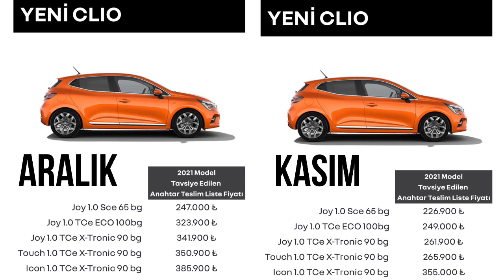Aralık 2021 Renault Clio Fiyat Listesi | Kasım-Aralık Kıyaslama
YENİ ÖTV İLE UCUZLAYAN ARABALAR
YENİ ÖTV İLE UCUZLAYAN OTOMOBİLLER
YENİ ÖTV İLE UCUZLAYAN SUVLAR
ÖTV HESAP TABLOSU
2. EL ARABA FİYATLARI
ÖTV